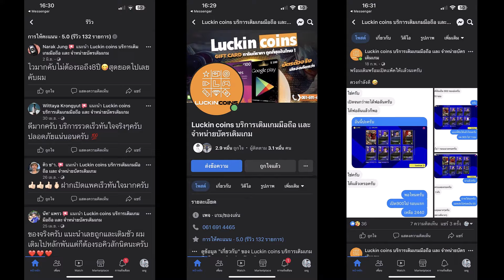รีวิวเวลตัน BigTime Booster ¦ 🔥 L. Messi 🔥 ¦ + -ปั่นโค้งๆ เป็นเข้า โคตรสมดุล !